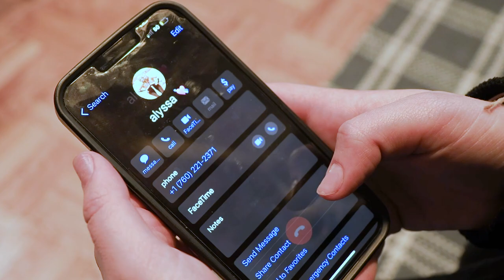Apple Valley High School Every 15 Minutes Lead-In Video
This is the introductory video for the 2023 Apple Valley High School Every 15 Minutes program.